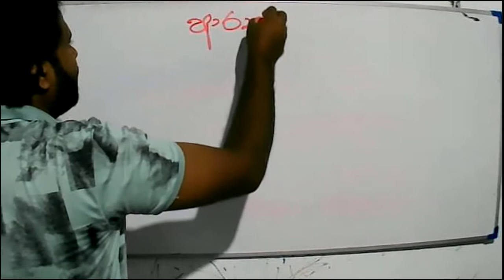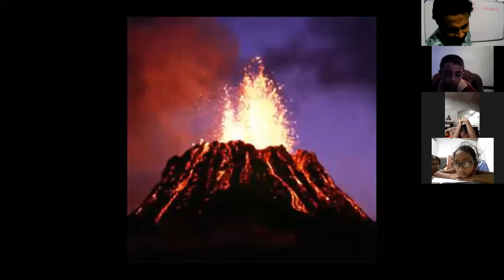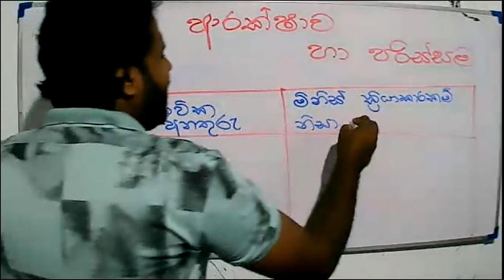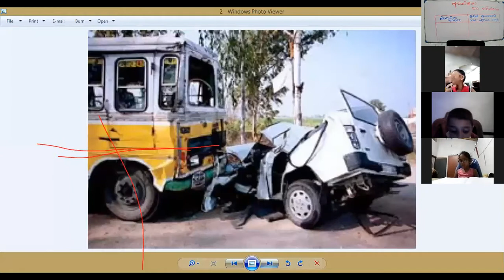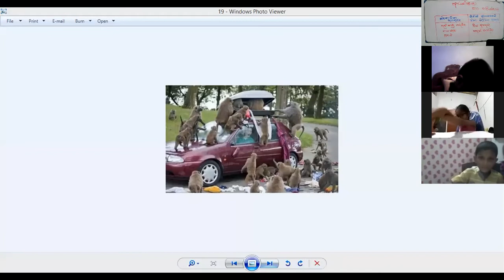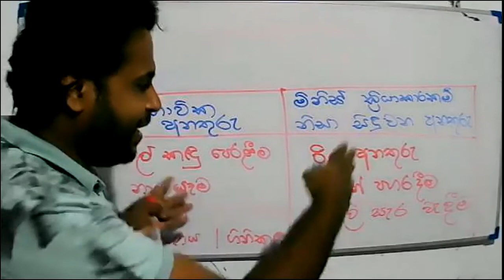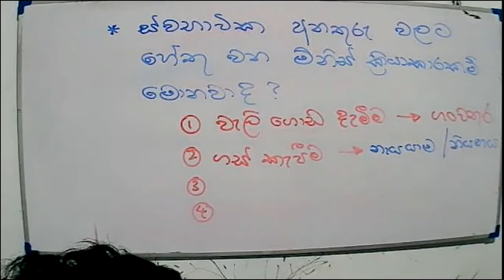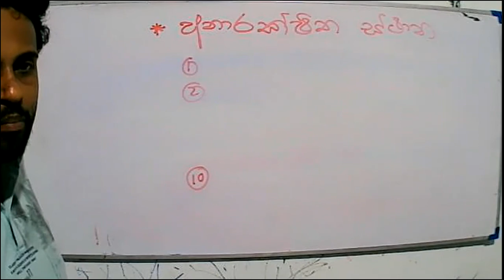2021- 05 -20 -පරිසරය - 4 ශ්‍රේණිය